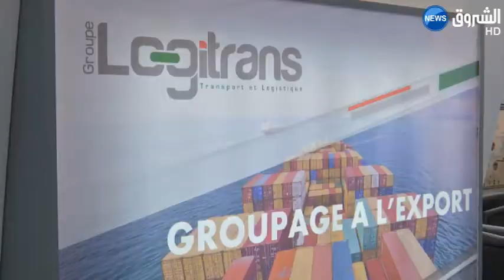95 بالمائة من خدمات النقل التجاري في السوق الوطنية تتم بصفة فوضوية